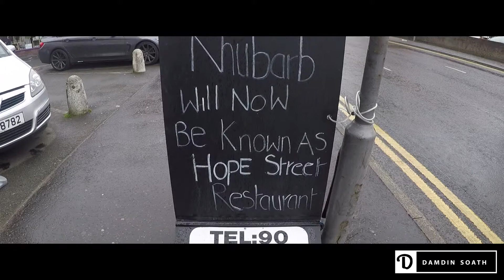Belfast City | Tourist Sightseeing side | Northen Ireland | Travel destination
Northern Ireland is part of the United Kingdom. The country is known for its Norman castles, glacial valleys and mountains, Celtic and Christian monuments, and coastal links golf courses. Capital city Belfast is home to the political murals of the 20th-century ‘Troubles’ conflict, and the Titanic Quarter, showcasing the redeveloped dockyards where the famous ship was built and a contemporary museum, Titanic Belfast.